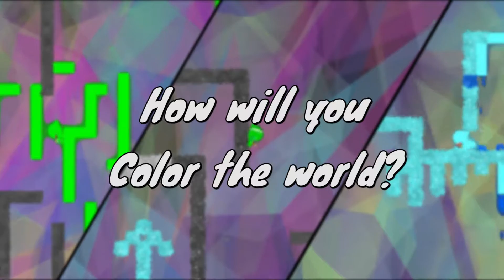Color By Trailer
Become a living paintbrush and color the world! Explore the chromatic space around you; use your crystal-imbued paint powers to reveal colored platforms and access the path to the portal.

Color By, a 2D puzzle platformer game with a focus on exploration and discovery, utilizes a series of interwoven systems to deliver progressively formidable puzzles. Hold different crystals to splash, spray, and soar through the environment! The interaction of colors, crystals, and blocks brings depth to levels allowing most to be solved in multiple ways. Harness interlocking game mechanics to overcome obstacles for an engaging and gratifying experience.

Color By features:
• 129 levels with secret collectible crystals in every level for a total of 258 challenges
• Mild to mind-bending challenges
• Customizable character
• Single player or local co-op
• Ninety minutes of original soundtrack